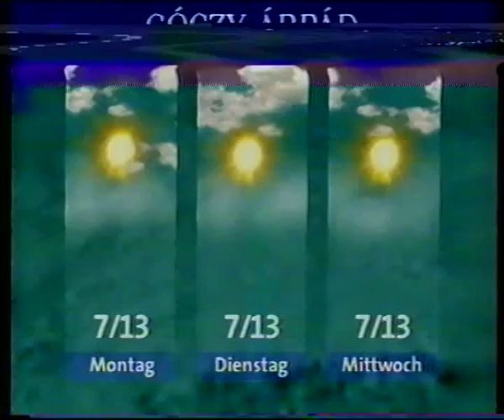Új magyar operák - Szokolay, Vajda, Ligeti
Magyar Szalon, 1999.

Szokolay Sándor: Szávitri
Ligeti György: Le Grand Macabre
Vajda János: Leonce és Léna